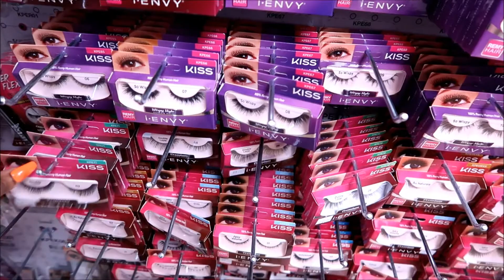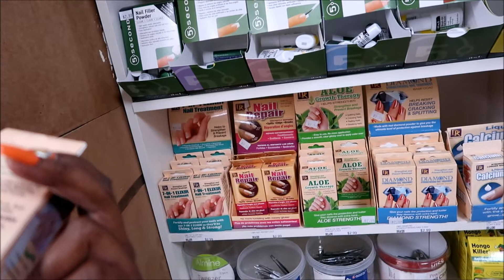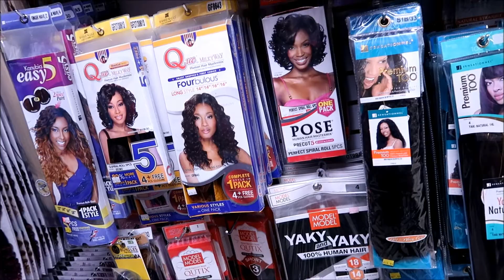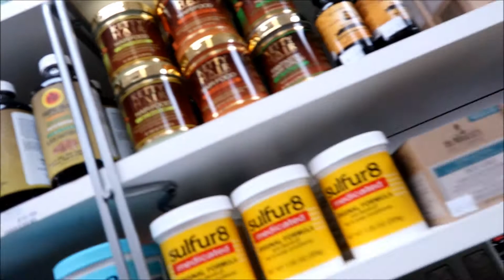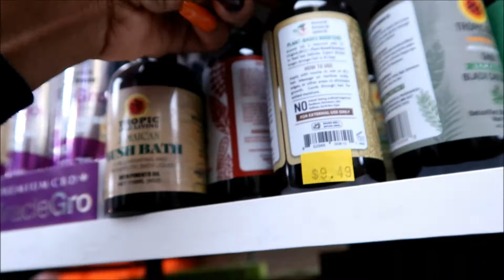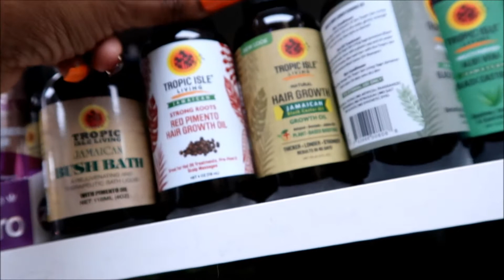Vlog| Jersey Streetz, Come with me to the Beauty Supply store and Aldi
Hey Everybody,

Hairs Porosity: High
Hair Density: Nape(low), Crown (high) Edges(low)
Hair Type: I dont hair type
Hair texture: Kinky Coily Texture
Last texturizer/Relaxer: October 28, 2011
BC date: July 1, 2012

Camera Used: Canon T5i
Lighting: Limo Studio Umbrella lights from amazon
Editing Software Used: Windows Movie maker/ Sony Vegas Movie Studio 11.0 HD
Backdrop: Amazon